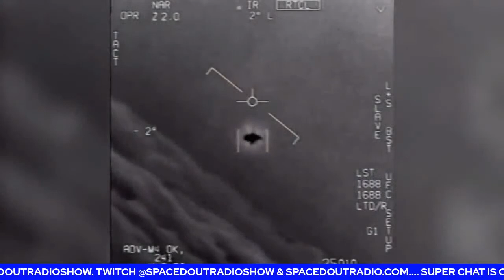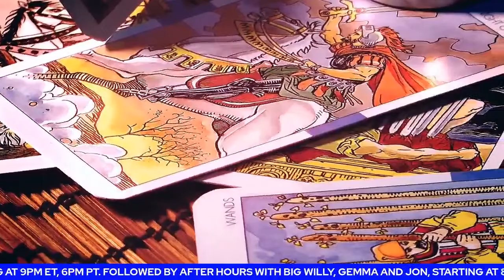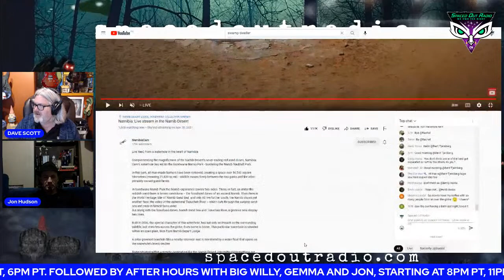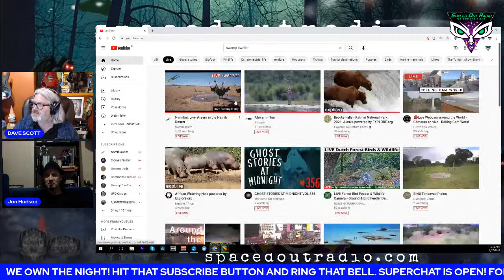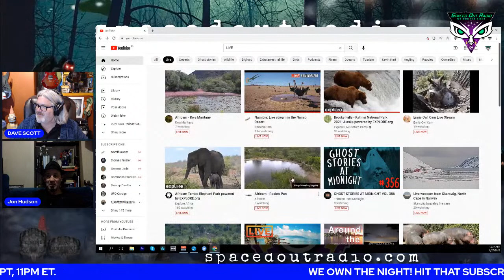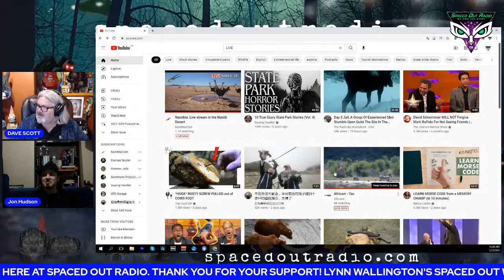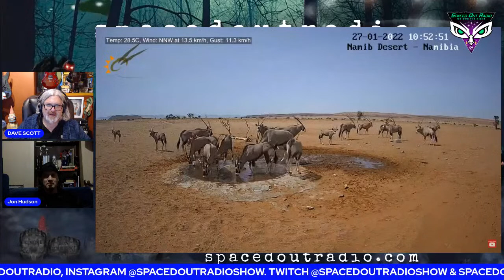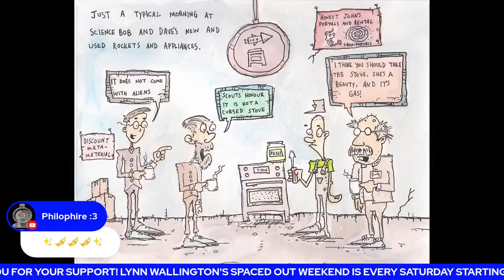Gary Voorhis - UAP - UFOs - UAPx - DISCLOSURE & FINDING THOSE TIC TACs!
January 26, 2022 - Guest: Gary Voorhis

          0:00 - 1:23 - Show Intro
        1:23 - 35:58 - Hour 1 - First Half
   35:58 - 1:06:52 - Hour 1 - Second Half
1:06:52 - 1:35:58 - Hour 2 - First Half
1:35:58 - 2:06:54 - Hour 2 - Second Half
2:06:54 - 2:13:18 - The Swamp
2:13:18 - 2:48:55 - The SOR UFO Report
2:48:55 - 2:59:17 - The SOR Newswire
2:59:17 - 3:58:32 - Post Show Discussion

GARY VOORHIS: background in mechanical engineering, and working as an electronic and RF technician. He was a fire control-man and Aegis Computer/ CEC technician in the United States Navy. His responsibilities included the operation, maintenance, and repair of the Aegis weapon systems and non-Aegis senor systems for the purpose of testing and evaluating experimental upgrades to the Aegis baseline 6.1 and  Cooperative Engagement Systems or CEC for short.  ​

During his time on the U.S.S. Princeton, he had the task of security and inventory of top-secret and classified information and materials including being trained on the W.A.S.P military recon U.A.V. for the Pacific Fleet during Operation Enduring Freedom and Operation Iraqi Freedom.​

On the week of the 14th of November 2004, he was an eyewitness of the U.S.S. Nimitz “tic-tac” events.  As a result of this experience, he was interviewed by Chris Mellon for the History Channel Show UNIDENTIFIED: INSIDE AMERICA’S UFO INVESTIGATION.